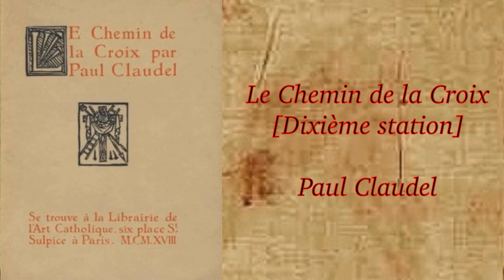Le Chemin de la Croix [Dixième station], Paul Claudel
lu par Madeleine Renaud

Dixième station

Voici l'aire où le grain de froment céleste est égrugé.
Le Père est nu, le voile du Tabernacle est arraché.
La main est portée sur Dieu, la Chair de la Chair tressaille,
L'univers, en sa source atteint, frémit jusqu'au fond de ses entrailles!
Nous, puisqu'ils ont pris la tunique et la robe sans couture,
Levons les yeux et osons regarder Jésus tout pur.

Ils ne vous ont rien laissé, Seigneur, ils ont tout pris,
La vêture qui tient à la chair, comme aujourd'hui
On arrache sa coulle au moine et son voile à la vierge consacrée.
On a tout pris, il ne lui reste plus rien pour se cacher.
Il n'a plus aucune défense, il est nu comme un ver,
Il est livré à tous les homme et découvert.
Quoi, c'est là votre Jésus! Il fait rire. Il est plein de coups et d'immondices.
Il relève des aliénistes et de la police.
Tauri pingues obsederunt me. Libera me, Domine, de ore canis.
Il n'est pas le Christ. Il n'est pas le Fils de l'Homme.
Il n'est pas Dieu.
Son évangile est menteur et son Père n'est pas aux cieux.
C'est un fou! C'est un imposteur! Qu'il parle!
Qu'il se taise!
Le valet d'Anne le soufflette et Renan le baise.
Ils ont tout pris. Mais il reste le sang écarlate.
Ils ont tout pris. Mais il reste la plaie qui éclate!
Dieu est caché. Mais il reste l'homme de douleur.
Dieu est caché. Il reste mon frère qui pleure!

Par votre humiliation, Seigneur, par votre honte.
Ayez pitié des vaincus, du faible que le fort surmonte!
Par l'horreur de ce dernier vêtement qu'on vous retire,
Ayez pitié de tous ceux qu'on déchire!
De l'enfant opéré trois fois que les médecins encouragent,
Et du pauvre blessé dont on renouvelle les bandages,
De l'époux humilié, du fils près de sa mère qui meurt,
Et de ce terrible amour qu'il faut nous arracher du coeur!